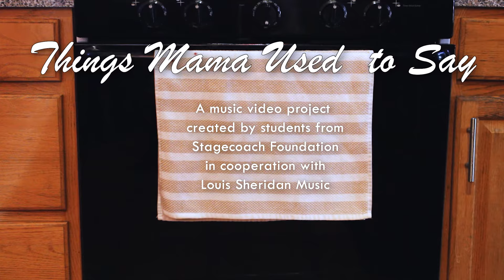Louis Sheridan-Student Film Project- George R. Martin Stagecoach Foundation-We laughed on this!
Filmed by students from Stagecoach Foundation, Santa Fe, NM to allow the students to gain experience in filmmaking. George R.R. Martin Stagecoach Foundation